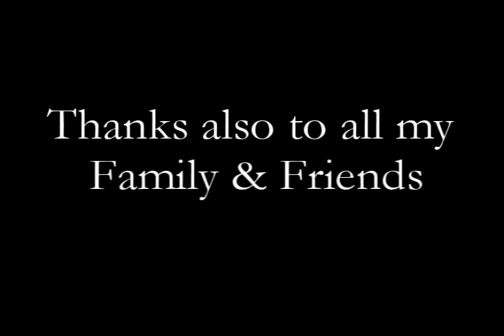Pat Underwood 4th Degree Kumite Highlights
Highlights from 4th Degree Black Belt Testing